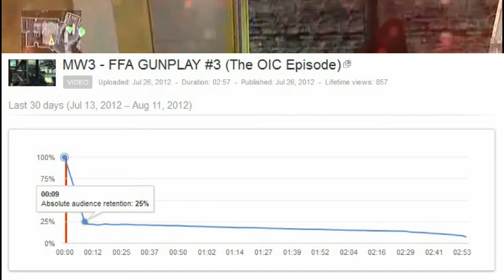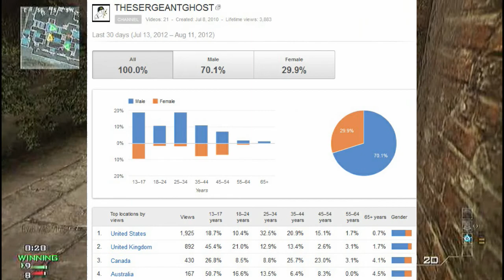SGTGHOST Vs The YouTube Attention Span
My rant and thoughts on the YouTube community regarding viewer retention and demographics... With some decent background gameplay